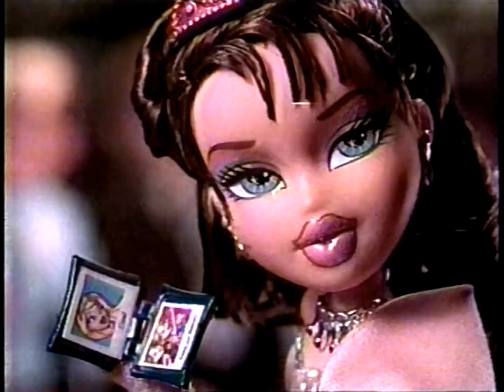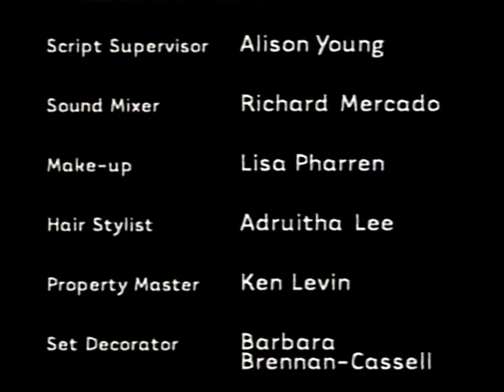American Broadcasting Company Lizzie McGuire "One of the Guys" (N) Closing November 22, 2003